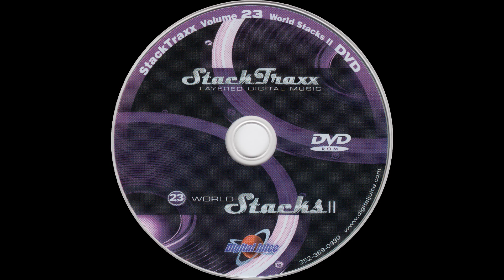Green Olives - 3:06 — StackTraxx Volume 23: World Stacks II (D.V.D. Album) — Audio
Audio
Green Olives - 3:06

● Year — 2007

● Program Name: Juicer 3 {Version 3.89d  Build 253}

● Type - Audio

● Extension - .flac

● Channels - Stereo

■ SPECIAL THANKS

● Product Source

○ Item

■ MEDIA TAGS